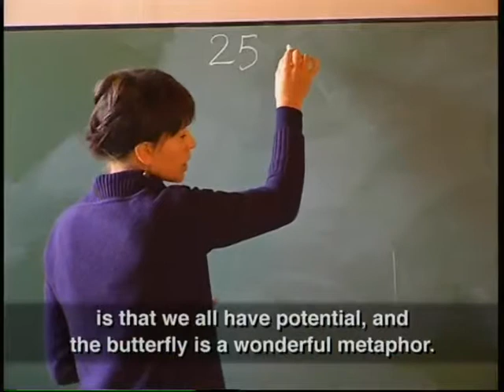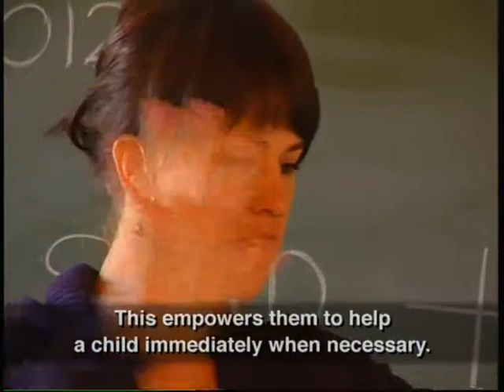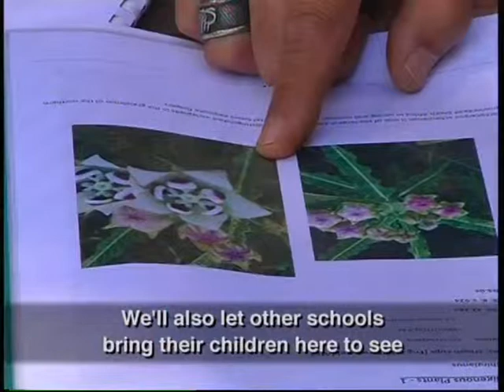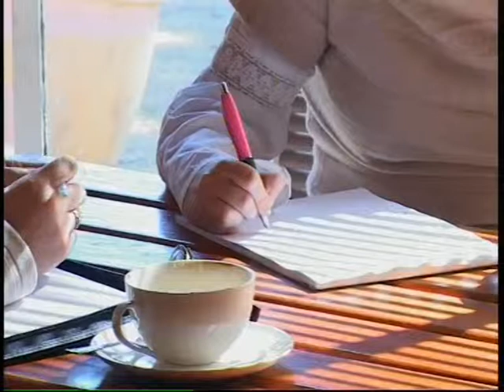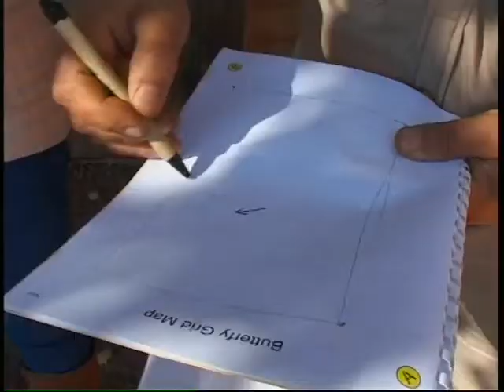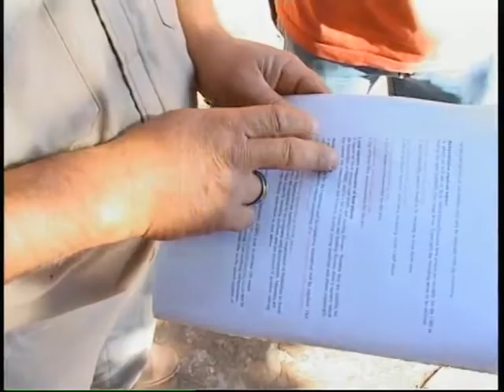Agri TV Buttefly Breeding in South Africa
Agri TV Doing a Afrikaans interview (with English subtitles) with Earle Whiteley & Aiden Lothering explaining the metamorphosis of butterflies and explaining how the symbiosis of butterflies work and the process of butterfly breeding